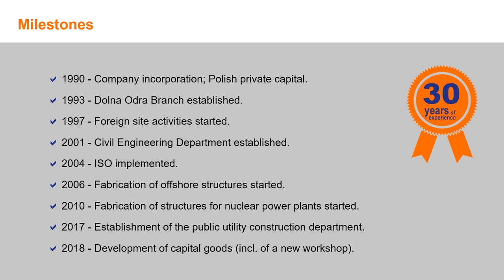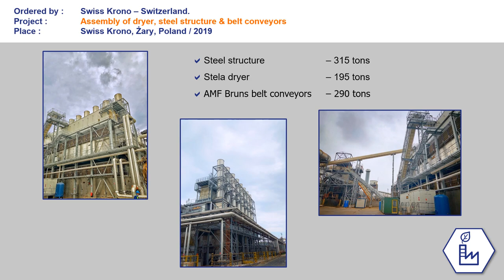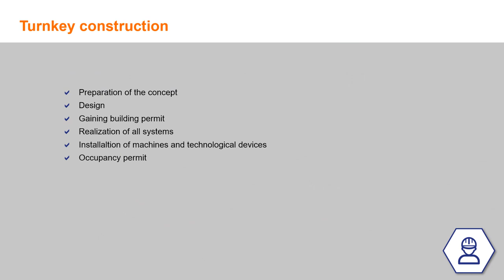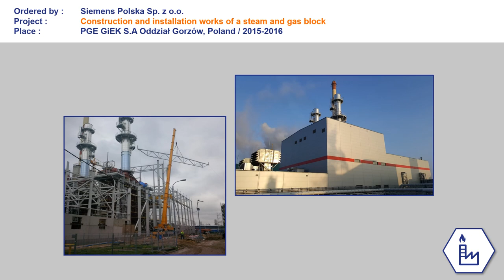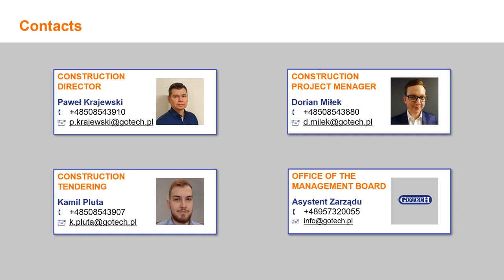Presentation GOTECH 2023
Co robimy